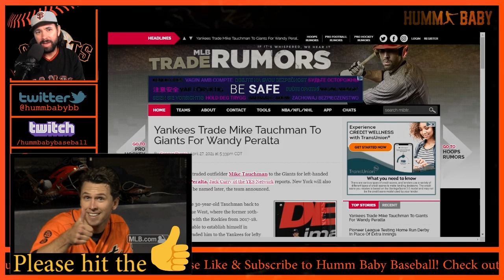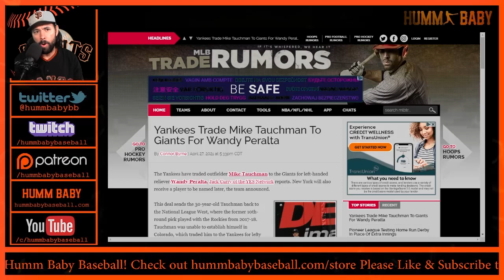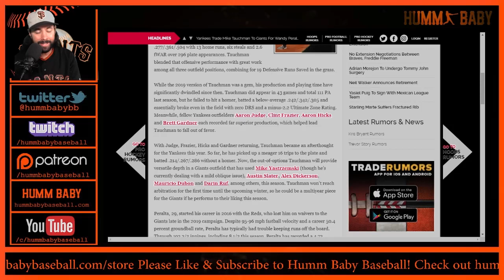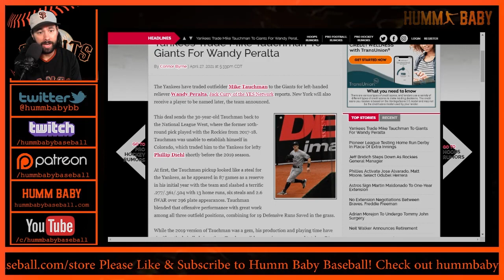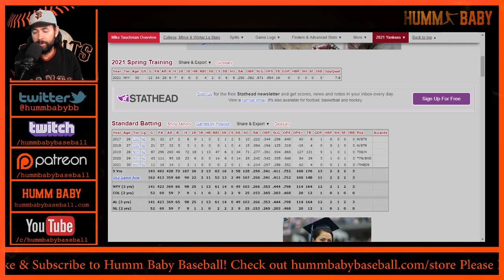Breaking: SF Giants Acquire MIKE TAUCHMAN From Yankees for Wandy Peralta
The San Francisco Giants have picked up a lefty outfielder with pop and great defense in Mike Tauchman from the New York Yankees in exchange for relief pitcher and left-hander Wandy Peralta.  The Yankees were able to make this deal due to their crowded outfield while the Giants have plenty of solid bullpen arms and Peralta has struggled this year.  This is a move that could be potentially beneficial for each side.  Let's go San Francisco Giants!!!